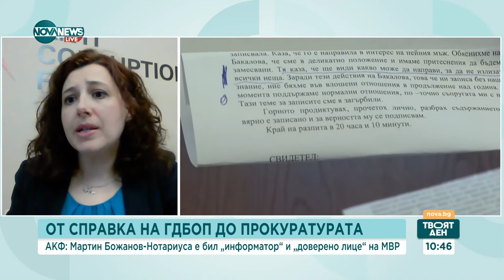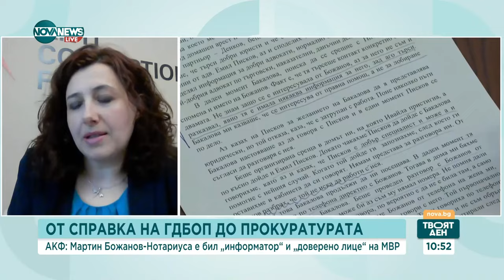АКФ: Справка от ГДБОП показва, че Нотариуса е бил "информатор" на МВР